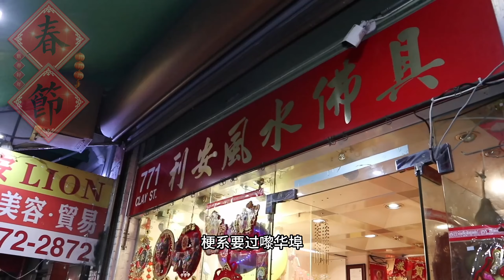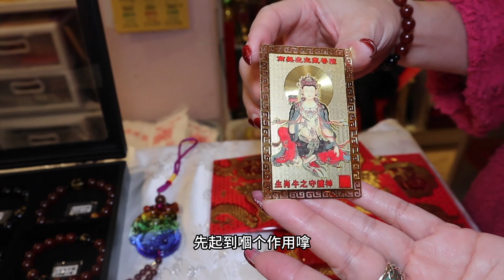農曆新年掛飾放置有講究 化是非增財運原來有方法 華埠利安風水佛具講你知